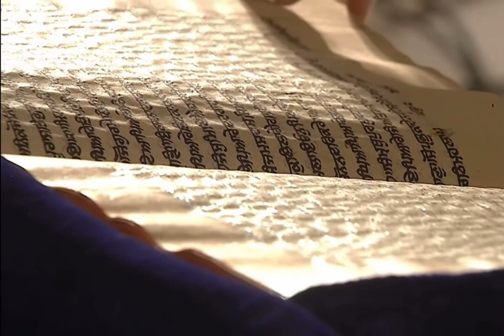5 March 2023 Today Hukamnama Sahib | Shri Darbar Sahib | Shri Amritsar Sahib | Harmandir Sahib